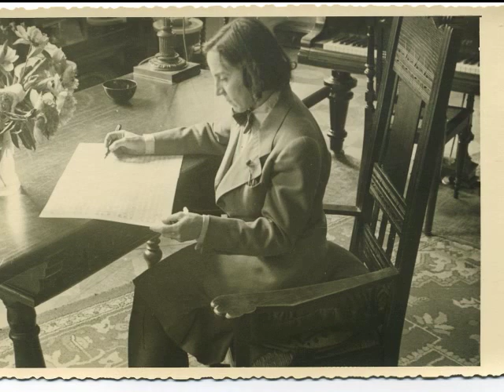S.C. Eckhardt-Gramatté String Trio No.1 "Triotino" E.114 Mvt.II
Arthur Polson - violin, Rennie Regehr - viola, Brian Epperson - cello, Rec. Winnipeg 23 Feb. 1983, II. Quasi lento PRINT MUSIC ©Eckhardt-Gramatté Foundation